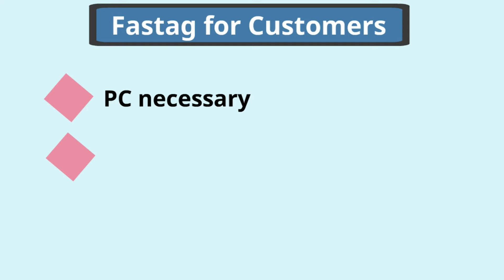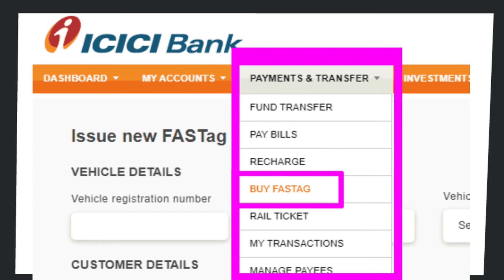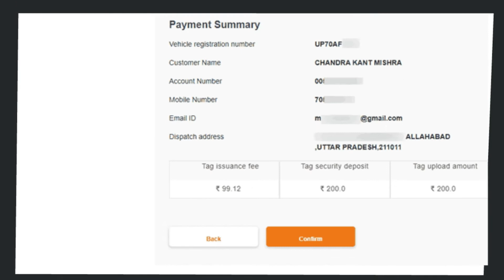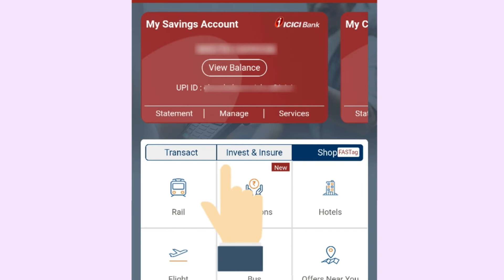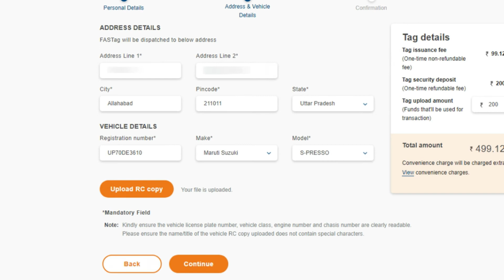Get ICICI Bank Fastag Online | घर बैठे मिलेगा ICICI बैंक का फास्टैग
The ICICI Bank customers can very easily buy Fastag online. You don't need to visit the bank or any other place to submit your documents. You can do it sitting at your home. दरअसल अगर आप दूसरी जगहों फास्टैग खरीदते हैं तो आपको कागजात के साथ अपनी गाड़ी को भी साथ ले जाना होगा। लेकिन ICICI बैंक आपका फास्टैग आपके घर पहुंचा देता है। अगर आपका इस बैंक में खाता है तो फास्टैग  को रिचार्ज करना भी बहुत आसान है।